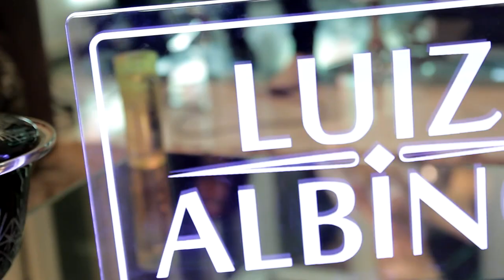Luiz Albino - Pout Pourri Se Deus me ouvisse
Luiz Albino POUT POURRI
- Se Deus me ouvisse
- Só mais uma vez
- Obras de um poeta
- Filho adotivo
- O menino e a rosa
- O vai e vem do carreiro

dvd ao vivo
Luiz Albino Na Sala De Casa